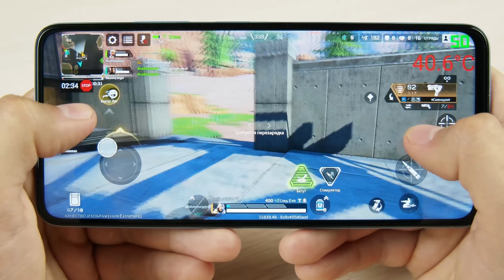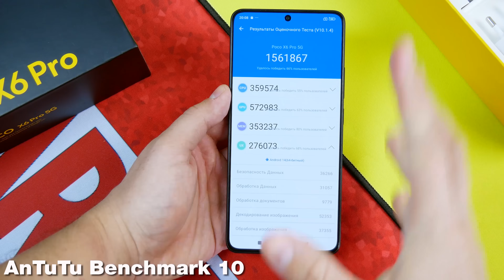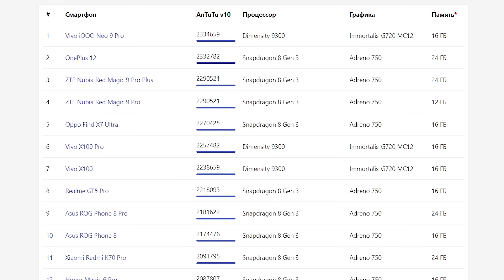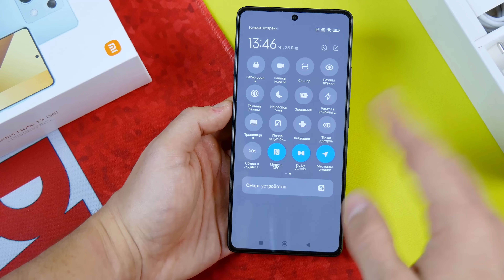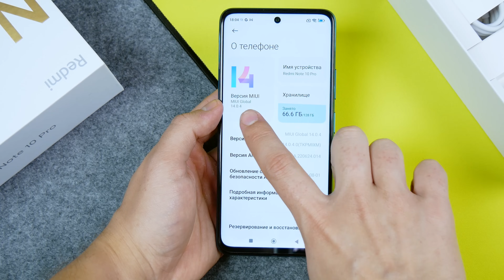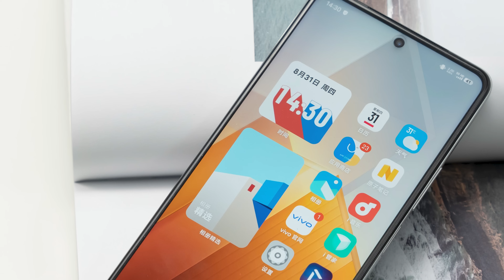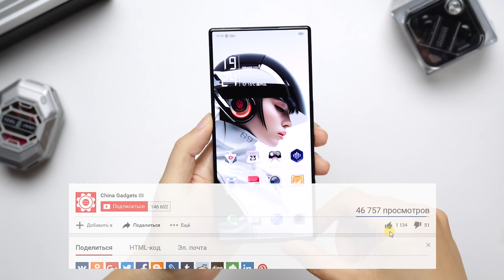ТОП 5 ЛУЧШИХ БЮДЖЕТНЫХ СМАРТФОНОВ 2024 ГОДА.(МАРТ)🔥 КАКОЙ ВЫБРАТЬ?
Лучшие Бюджетные Смартфоны 2024. Какой купить?
✅ИМБА! REDMI NOTE 10 PRO 5G

В описании присутствую ссылки:
(теперь ссылки на рекомендуемые магазины маркируются согласно закону о Рекламе)
⚠️Сам обзор не является рекламой! Обзор содержит субъективное мнение автора и перечисление выявленных плюсов и минусов.